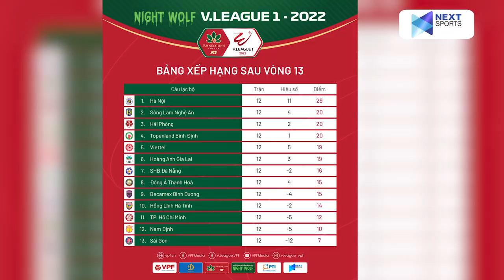Nhìn Rimario ngự trị trên đường đua Vua phá lưới V.League 2022, HAGL có cảm thấy tiếc?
NEXT SPORTS | Nhìn Rimario ngự trị trên đường đua Vua phá lưới V.League 2022, HAGL có cảm thấy tiếc?